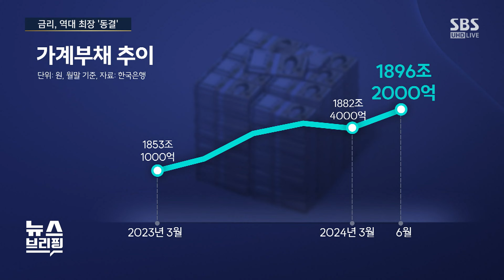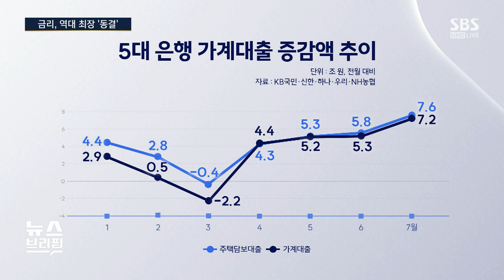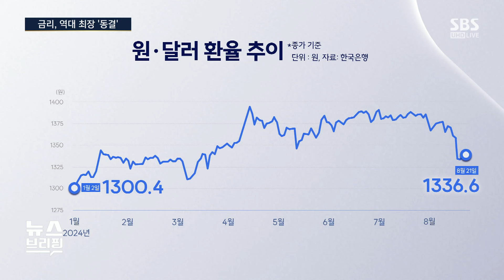한은, 기준금리 3.5% 동결 "전원 일치"…가계부채 1,900조 원 육박 / SBS / 편상욱의 뉴스브리핑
■ 대담 : 허준영 서강대 경제학부 교수

● 금리, 역대 최장 '동결'

"기준금리 3.5% 연속 동결…집값 상승·가계부채 증가 탓"
"부동산 가격 급등에 '영끌' 증가, 가계 부채 원인"
"부동산 공급 우려·스트레스 DSR 2단계 시행 앞두고 대출 수요 몰려"
"하반기 경기 전망 불확실…환율 1,200원대 하락 가능성 미지수"